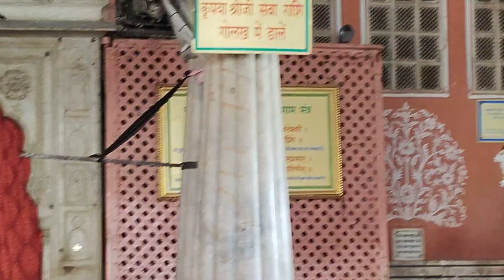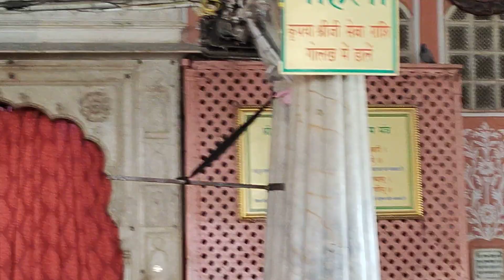Shri Radha Govind # Dhoop aarti # Meri Radha Rani Ju # Mere Banke Bihari Ji # Mere Girdhar Gopal Ji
🌹       *शुभ प्रभात*       🌹
     🌹 *धूप आरती* 🌹
14 July 2023
Shri Govind Dev ji Mandir
Jaipur